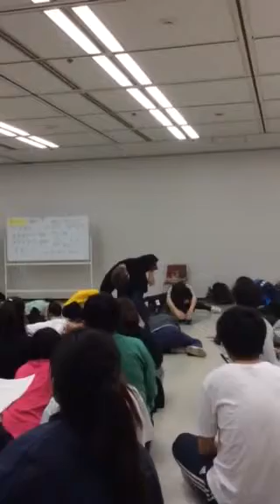3/22/2015 JDAC Seminar at Edogawa Bunkyo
All over Japan Teachers&Dancers